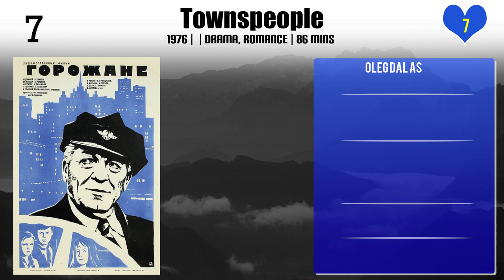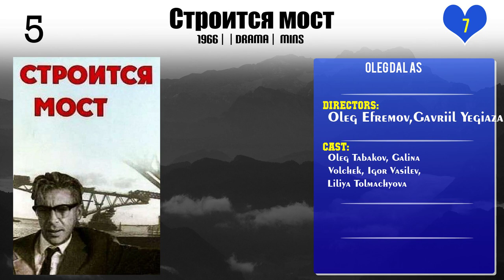Oleg Dal Top 10 Movies of Oleg Dal| Best 10 Movies of Oleg Dal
Top 10 Movies of Oleg Dal

Find the list of top 10 and best movies by Oleg Dal
The Sannikov Land
We Looked in the Death's Face
The Uninvited Friend
Townspeople
Golden Mine
Строится мост
On Thursday and Never Again
King Lear
How Ivanushka the Fool Travelled in Search of Wonder

Pl. Comment down your favorite movie of Oleg Dal